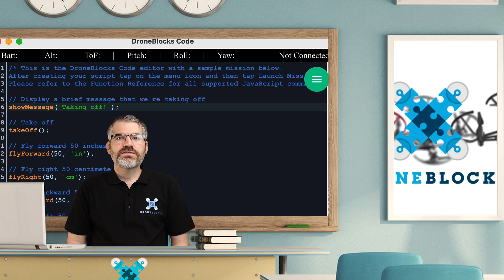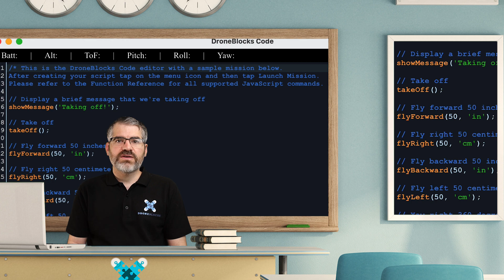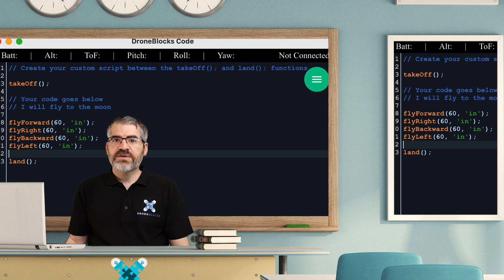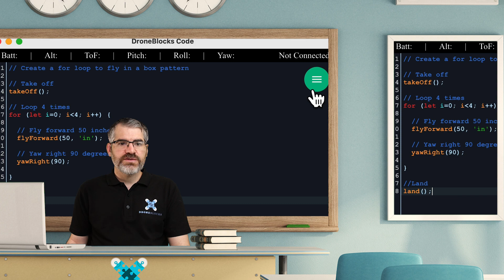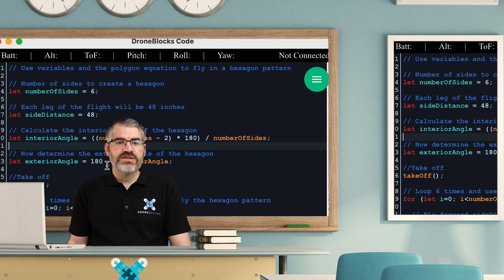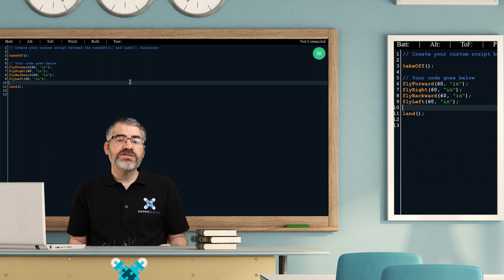JavaScript Coding Tello Drones with DroneBlocks "Code" App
Join us for this comprehensive guide for getting started with the DroneBlocks applications and curriculum using the DJI Tello series drones. Learn the ins and outs of the different drone models, software applications, and an in-depth look at the curriculum platform. Learn basic and advanced troubleshooting techniques that will become essential for teachers working with drones and students in the classroom.

Learn more about bringing drones to your classroom with DroneBlocks today